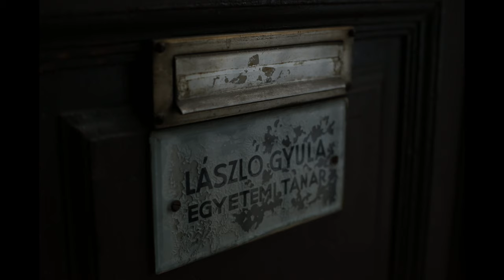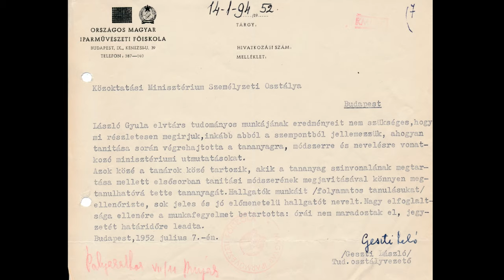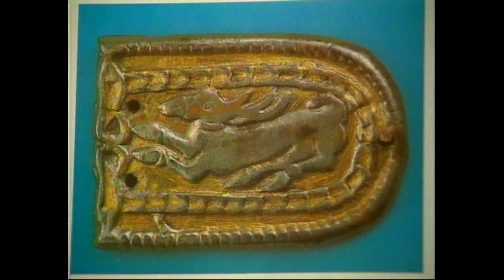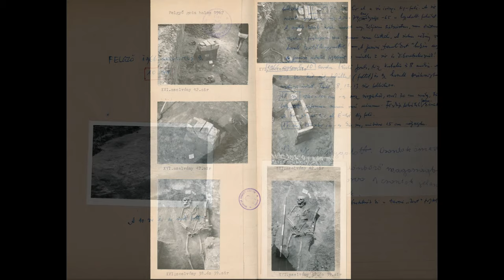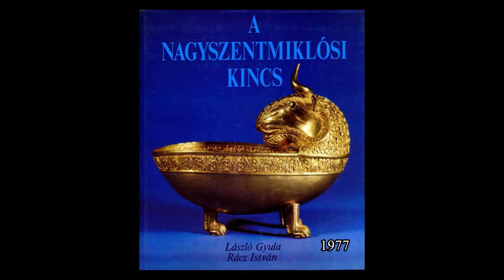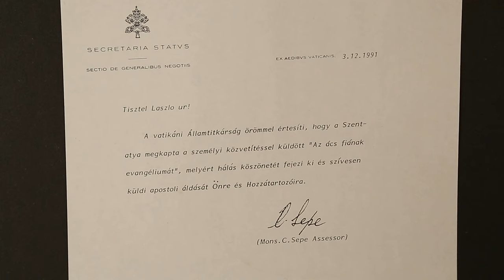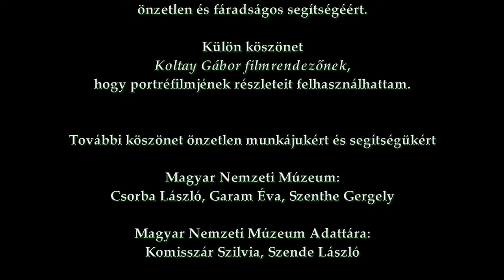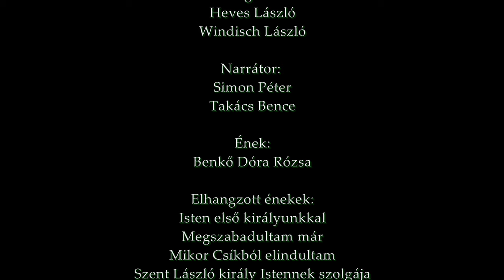„Áldom a teremtőt” – Portréfilm László Gyuláról (2. rész)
„László Gyula egy olyan Ember, aki a Teremtőtől, a szülőföldtől (Erdély-Székelyföld), a családtól kapott lehetőséggel élt és élt, adott és adott, szolgált és szolgált. Tudós volt, művész volt, egyetemi tanár és előadó volt. Közéleti ember volt, nagyon gazdag és kiterjedt baráti kapcsolata volt a legkülönbözőbb kortárs szellemi és művészeti műfajokban dolgozó alkotókkal.
Filmem a régész professzort, a művészt, a családját és Hazáját, benne Erdélyt-Székelyföldet rajongással szerető Embert kívánta megrajzolni, aki minden megpróbáltatás mellett, megtartotta hitét a Teremtőben.” (Jelenczki István, rendező)

2015, 52'04